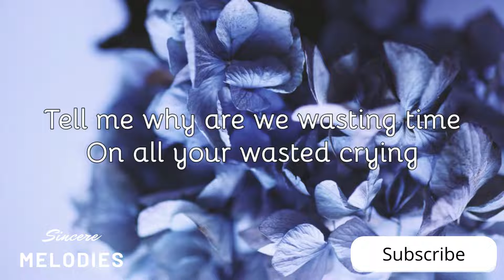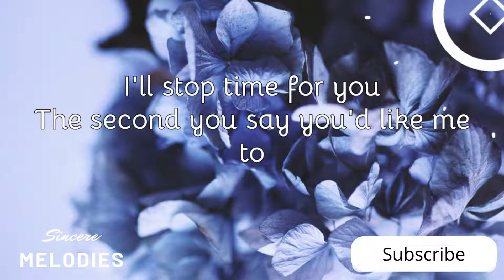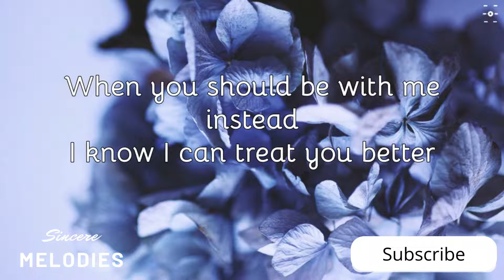Shawn Mendes - Treat You Better (Lyrics)💙